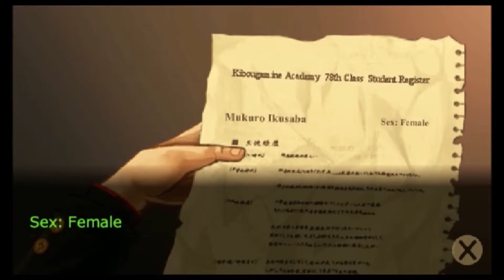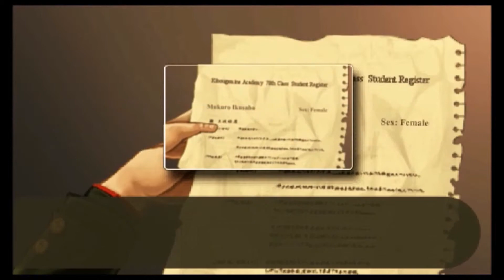Let's Play Danganronpa - Part 74 - Stuck with Togami...again!!!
Still hate this guy and now I have to ask for his PERMISSION!?!?!